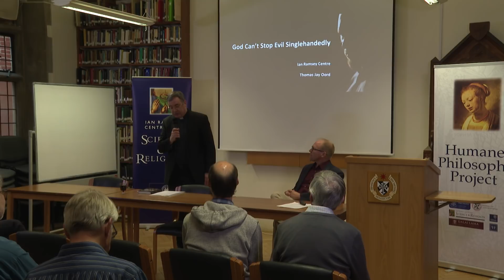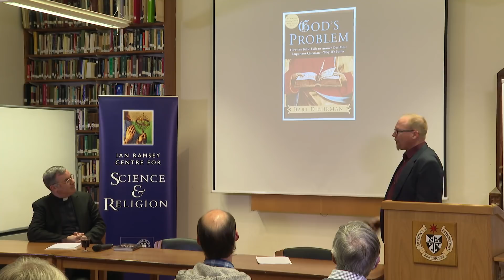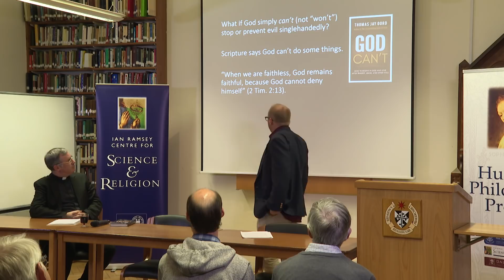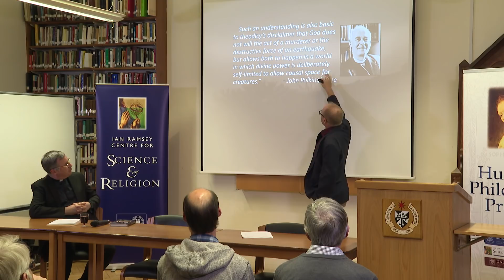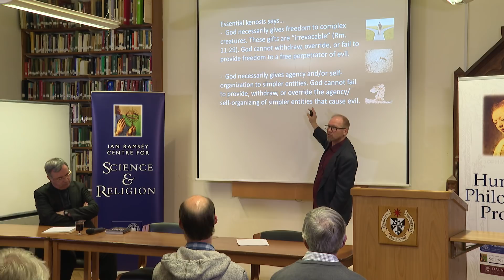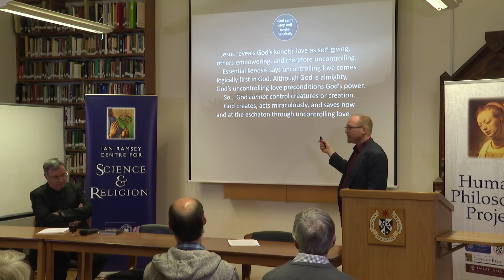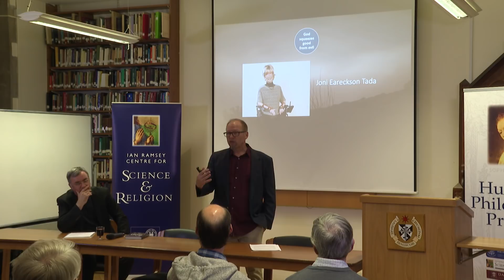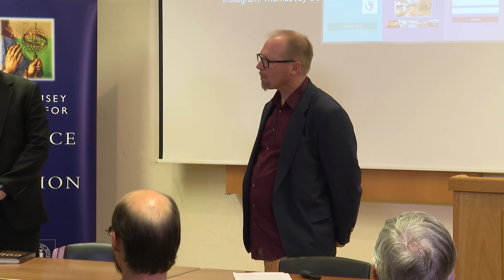Thomas Jay Oord - God Can’t Stop Evil Singlehandedly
Wed 1 May, 5:00pm – 6:15pm
God Can’t Stop Evil Singlehandedly
Thomas Jay Oord
Blackfriars Main Aula, Oxford
Nearly everyone wonders why a good and powerful God doesn't prevent evil. But the usual answers are unsatisfactory. In his best-selling book, God Can't: How to Believe in God and Love after Tragedy, Abuse, and Other Evils, Thomas Jay Oord offers an answer to solve the problem of evil. This solution has five aspects, including a rethinking of God's relation to humans, other creatures, and all creation. Drawing from science, personal experiences, scripture, theology, and more, Oord lays out the heart of his solution in this lecture.

THOMAS JAY OORD is a theologian, philosopher, and scholar of multi-disciplinary studies. Oord is a best-selling and award-winning author, having written or edited more than twenty-five books. A twelve-time Faculty Award winning professor, Oord teaches at institutions around the globe. A gifted speaker, Oord is known for his contributions to research on love, open and relational theology, science and religion, and the implications of freedom and relationships for transformation.

This event is organised by the Ian Ramsey Centre for Science and Religion in collaboration with the Humane Philosophy Project, with sponsorship from the John Templeton Foundation and the Institute of Philosophy, University of Warsaw.
The event is free and open to the public.
Ian Ramsey Centre for Science and Religion
University of Oxford, Gibson Building
Radcliffe Observatory Quarter